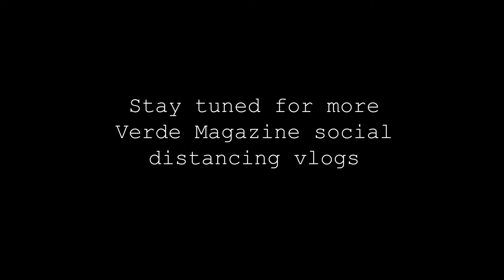Learning how to skateboard | Verde Vlogs: Social distancing | April 6, 2020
On April 6, Launch Editor Kylie Mies talks about learning how to skateboard and her favorite TV show to watch under the shelter-in-place order.

Palo Alto High School's news and features magazine, Verde Magazine, will be vlogging the daily lives of staffers during the unprecedented state-mandated school closures and shelter-in-place order due to COVID-19.